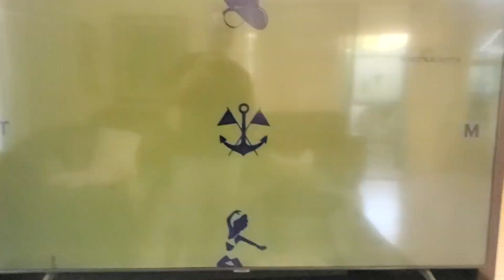When Hitler kicks the Bucket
TCM Extra
Preserved by the Library of Congress

Toni Lane sings a song gleefully anticipating and celebrating the point in time when Hitler would be gone for good.

Director: William Forest Crouch
Star : Toni Lane